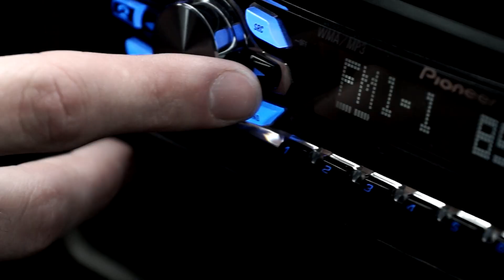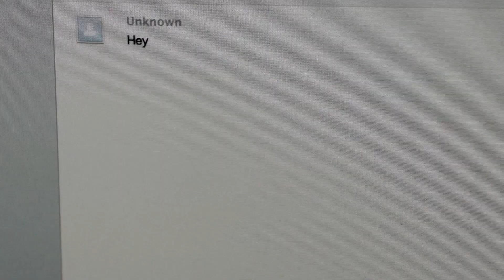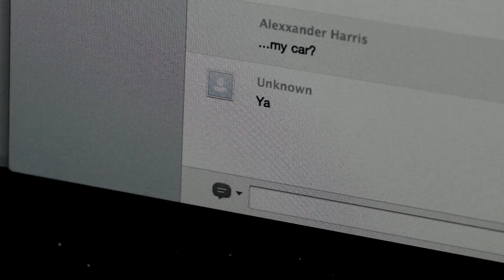Helpless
A short horror film I made for a project in my Video Cinema class. Ending was rough due to the short amount of time I had to produce it.

Filmed/Edited/Produced:
Adam Golden

Actors:
Eric James
Alex Harris
Bryan Bodnar